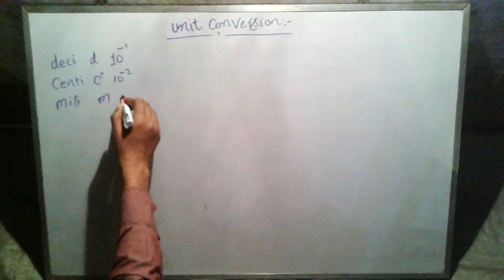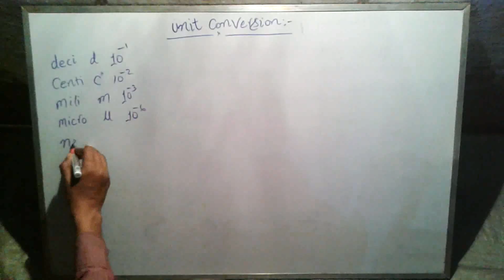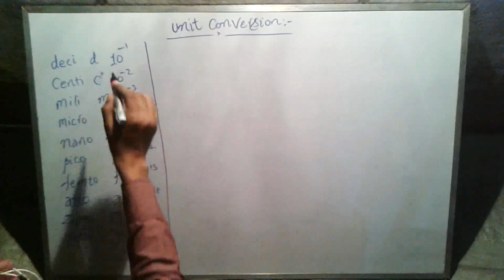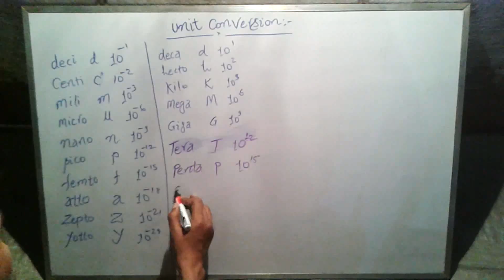Physical Quantity And Measurement (Hindi)